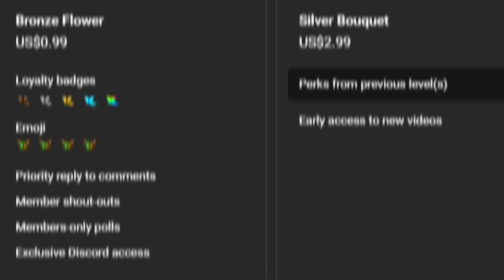Groundflower Memberships Are OUT!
Do you want exclusive perks on the channel? Smash the "JOIN" button now for early access to new Geometry Dash videos, shout-outs at the end of every video, and more!

Second Channel - @GroundflowerExtras